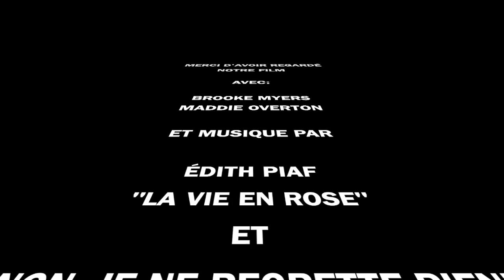Un Voyage à Avignon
Video project for French 121